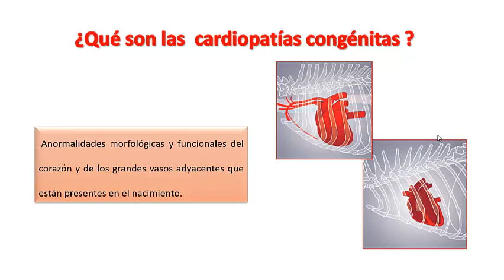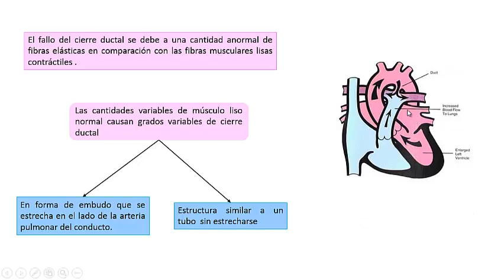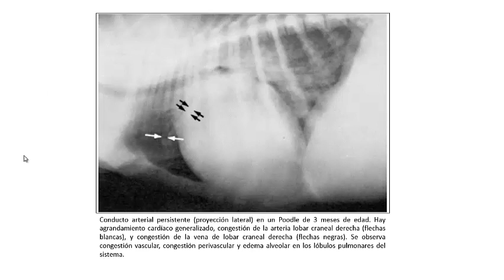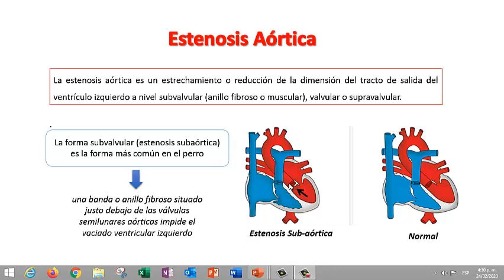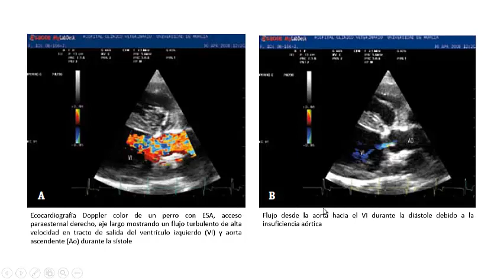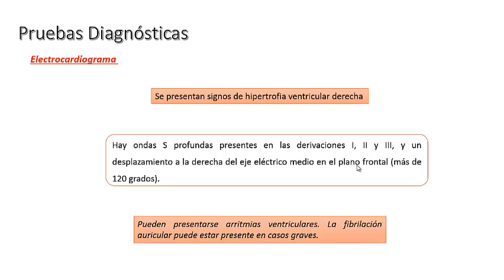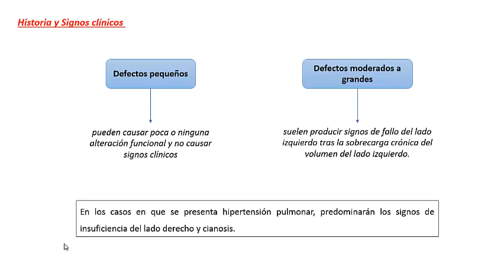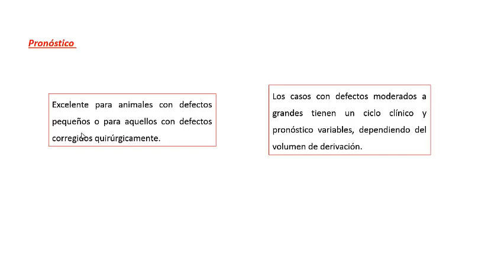Cardiopatias congénitas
Cardiopatias congénitas en pequeñas especies